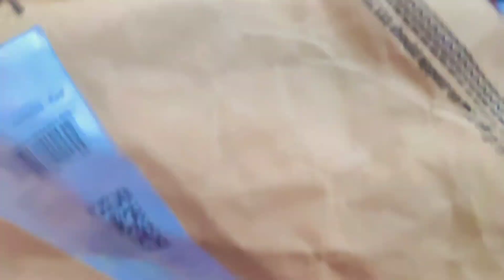Iss baar bhai ko mila rakhi ka gift🤣🎁🤣🎁